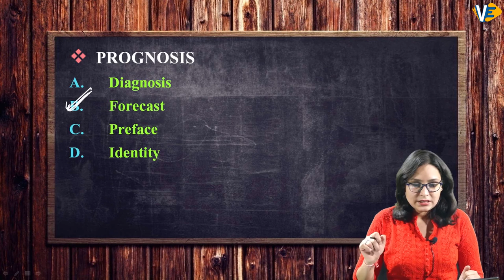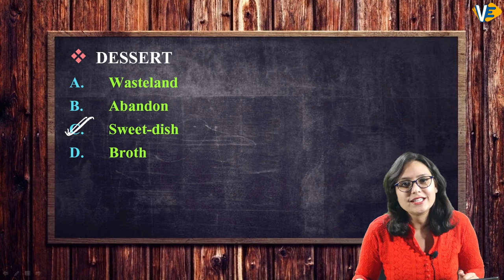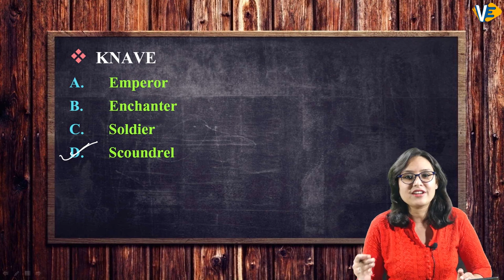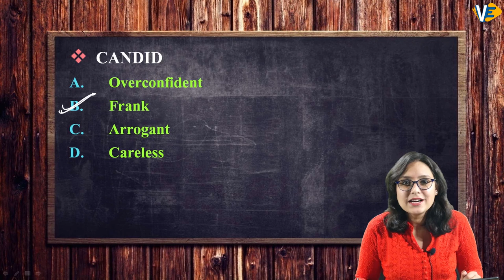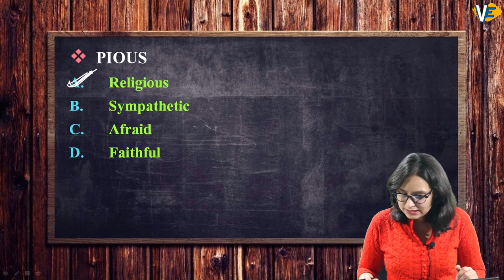Synonym | Part-3 | SSC-CGL/CHSL | English | By Swati Ma'am | 6:00 PM